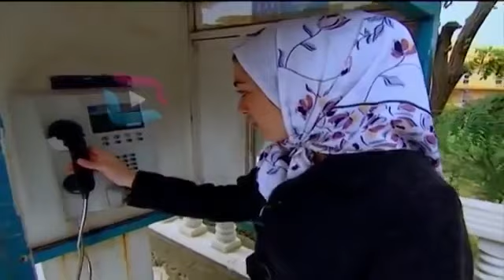Büyük Buluşma | Namus Tek Parça